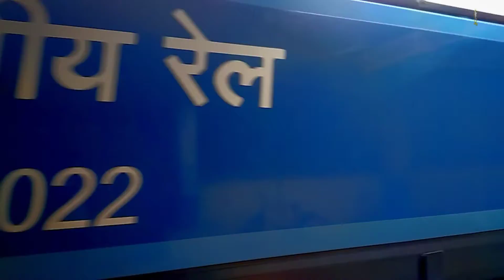Light Loco Part - 1 || WAG - 12 B & WAP -7 || ASIT MAJUMDER || Loco Pilot Training Purpose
Saharanpur WAG 12B 60022 deployed in DumDum - Naihati Stretch of Sealdah Division for handling and training purpose.

S U B S C R I B E    M Y    Y O U T U B E   C H A N N E L

🔹Channel Name :- "Asit Majumder Eagle Route Tracker"

      【 Location 】 :- ICHHAPUR; Kolkata:- 743144 ; North 24 pgs;West Bengal;India.🇮🇳

      【 About Device 】 :- Redmi 4A ; 13 MP Single Camera📸

     【 Editing with 】 :- Kinemaster & Inshot Editing App🎨🖥️

ANTI - PIRACY WARNING This Content's Copyright is reserved for the @Asit_Majumder_Eagle_Route_Tracker. Legal Action will be taken against those who Violate the copyright of the following material presented !!